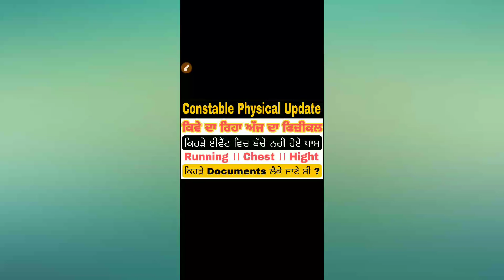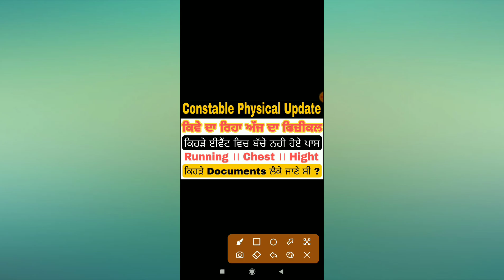Punjab Police Constable Physical Tryal Today Today Trial Update Punjab Police Constable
Final List For Constable Physical । List Of Short List Candidate Constable Physical

Final Cutoff List Punjab police constable ।। Categery Cutoff Punjab police constable Physical
Constable Physical Date ।। Constable Cutoff 2021 ।। Constable Physical Exam Update 2021

Constable Cutoff 2021 Constable Cutoff 2021 ।। Final Cutoff Constable ।। Physical Cutoff Constable ।। constable cutoff

for more info dm Follow on instagram for more info and updates

constbale physical date 2021
punjab police constable physical
punjab police physical exam update 2021
physical exam date constable
constable physical exam update 2021
constable exam update
constable Physical Date
physical date constable 2021
constable exam updatetoday
constable Physical Cutoff
cosntable physical marks cutoff
constable Physical merit list
Punjab police constable cutoff 2021
Constable final result
Constable result Update
constable cutoff marks
Constable
Constable exam
exam news
Constable Exam 2021 ।। Constable Exam Important Update ।। Constable Exam Instruction
Constable Cutoff 2021
final cutoff constable
constable physical cut off
physical cutoff constable
constable cutoff marks
cut off marks constable
cutoff constable 2021
constable bhrti cutoff
constable bhrti 2021 cutoff,2021 constable cutoff
punjab police cut off
Cutoff marks constable
Physical cutoff constable
Physical cutoff marks constable
Constable final cutoff
Cutoff numbers constable
Categery cutoff constable
constable cutoff marks for physical
for physical cutoff marks constable
constable exam cutoff marks
constable exam cutoff prediction
prediction of cutt off marks constable
predicit cutoff numbers constable
constable cut off marks 2021
constable cutoff 2021
constable paper cutoff 2021
constable exam physical cutoff 2021
constable cutoff physical 2021
Constable Cutoff 2021
final cutoff constable
physical cutoff constable
constable cutoff marks
cutoff constable 2021
constable bhrti cutoff
constable bhrti 2021 cutoff
2021 constable cutoff
Cutoff marks constable
Physical cutoff constable
Constable final cutoff
Cutoff numbers constable
Categery cutoff constable

paper
constable paper questions
second shift constable exam questions
constable exam 2 shift question
Punjab police exam constable
constable exam instruction
punjab police constable exam today
today constable paper
today constable question paper
question paper today Constable exam
constable exam questions paper
constable exam solved question paper
constable solved paper today
shift 1 constable exam today
constable exam second shift
second shift constable paper
punjab police constable exam paper
constable paper questions
question paper Constable exam
today Constable exam